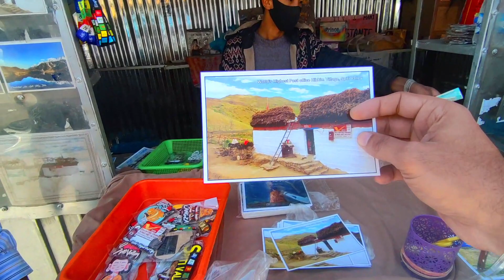Langza | Komic | Hikkim | Spiti Valley Road Trip 2022 on Swift Dzire